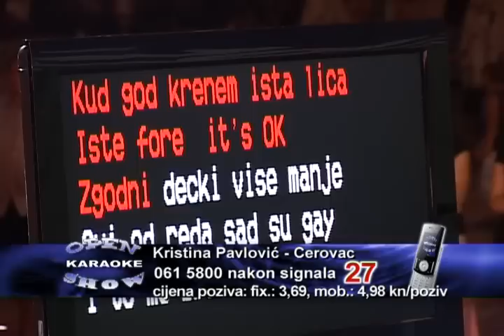Kristina Pavlović, Cerovac (1)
Open Karaoke Show, Vinkovci, 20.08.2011.